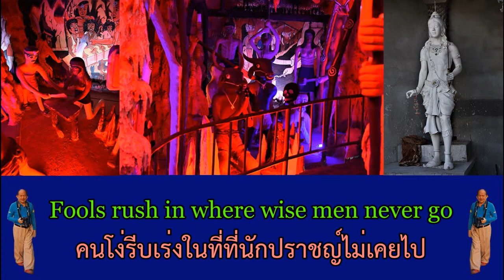วัดสันตินิคม อ.เกาะคา จ.ลำปาง ๓ มิ.ย. ๖๑ - Fools Rush In (Elvis) Samba 51 bpm